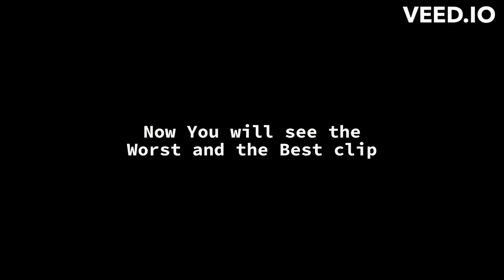Best of Oj_Legend box meme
firts vid edit gaming shortvideo fortnite funny meme Mr. Furby